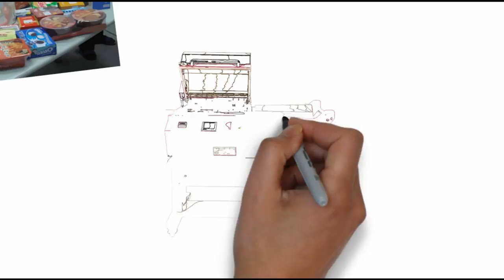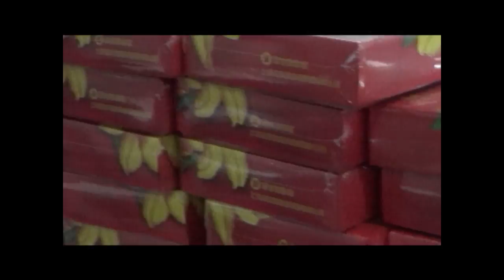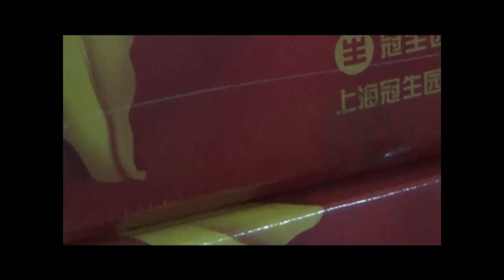Fully L sealer with shrink tunnel machine